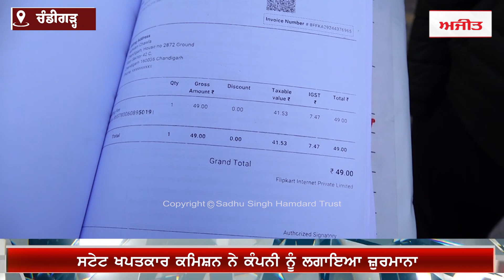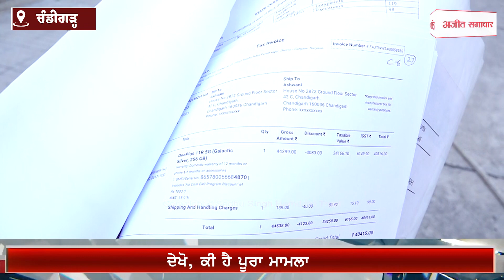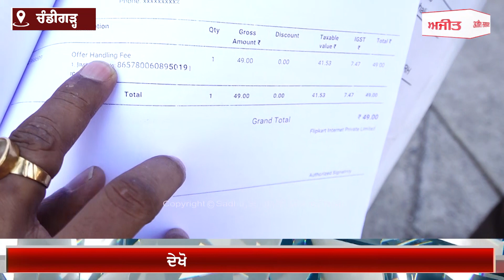ਗ੍ਰਾਹਕ ਨੂੰ ਦੋ ਵਾਰ ਹੈਡਲਿਗ ਫੀਸ ਦਾ ਬਿੱਲ ਦੇਣ 'ਤੇ ਕੰਪਨੀ ਨੂੰ ਹੋਇਆ ਜ਼ੁਰਮਾਨਾ. ਦੇਖੋ, ਕੀ ਹੈ ਪੂਰਾ ਮਾਮਲਾ